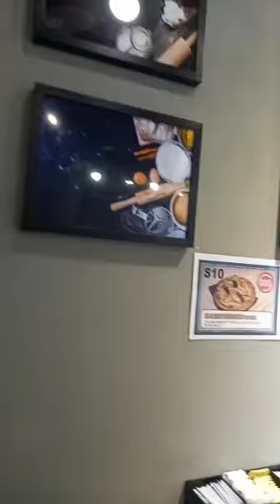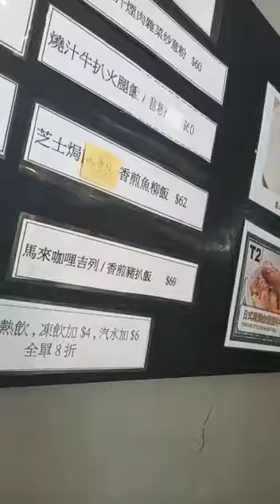tsuen wan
來自Wilson的影片